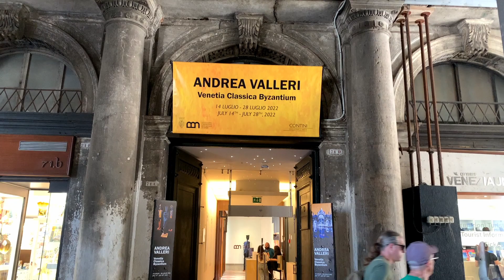Intervista con Andrea Valleri - Neopaleo - Bevilacqua la Masa